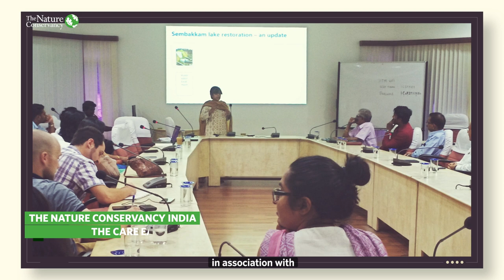Sembakkam Biodiversity Blue Waters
A comeback story of the Sembakkam Lake and its biodiversity.